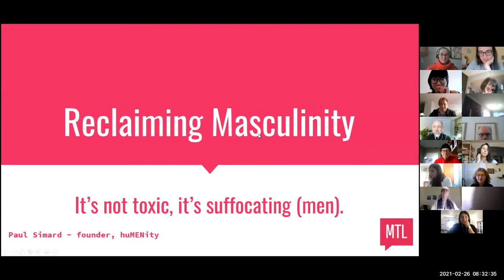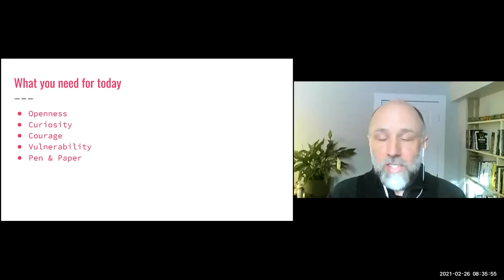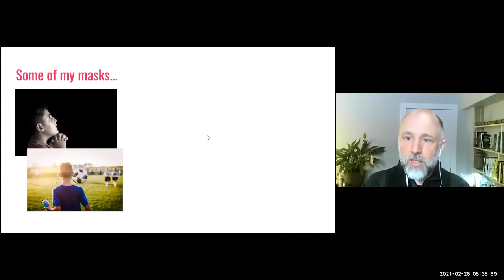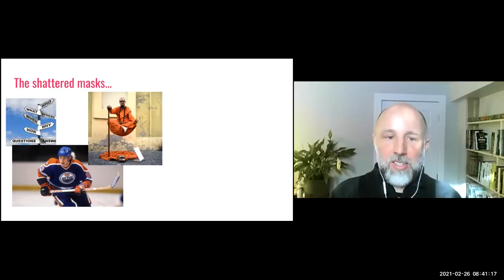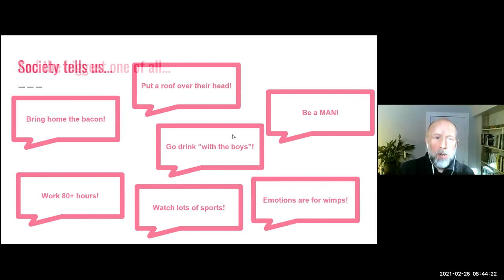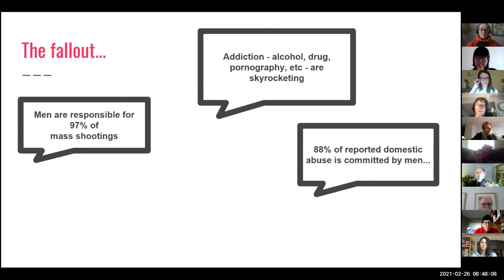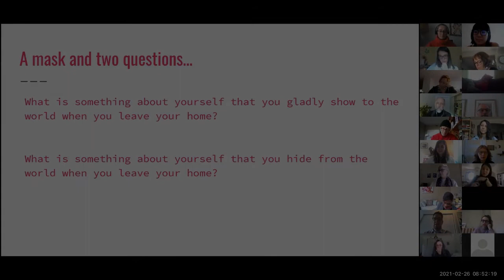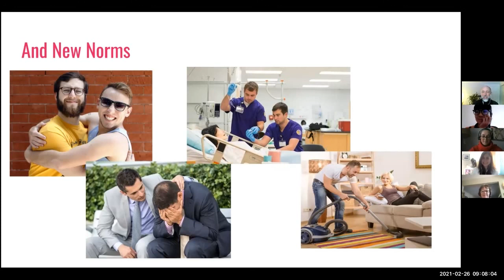Paul Simard: Masculinity, Femininity, Creativity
DIVERGING from society's expectations for myself as a man is what actually led me to start to more fully embody my own, fullest version of "success".

Paul Simard at CreativeMornings Montreal, 26 Feb 08:15. Free events like this one are hosted every month in dozens of cities. Discover hundreds of talks from the world's creative community